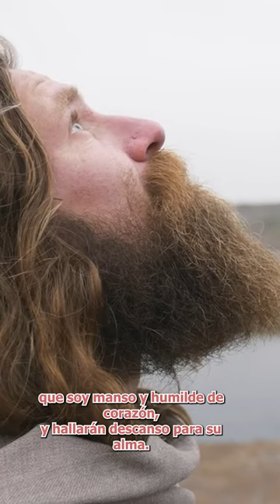Burro o buey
No te unas en yugo desigual!